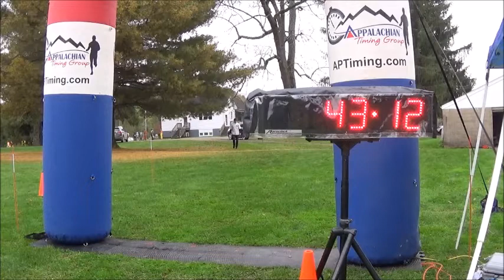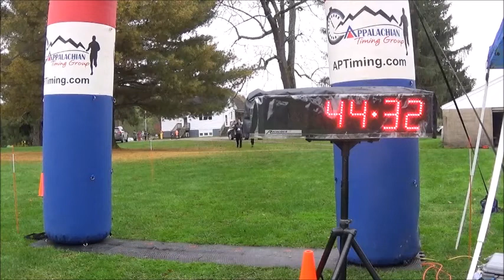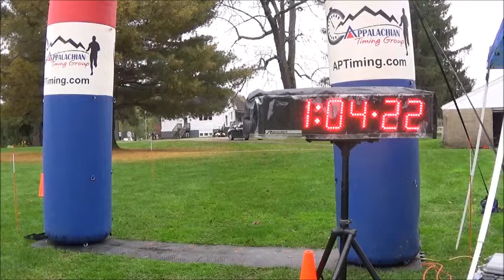SilverStars Run Forest Run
October 30th, 2021 - Sistersville. WV
Congrats to the overall winner of this race:

5K Run/Walk - Amos Kimble with a time of 19:34.2!